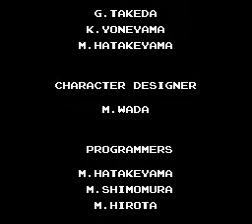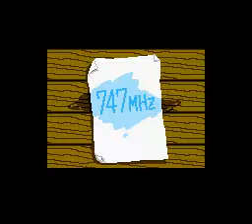Startropics - Ending (NES / Nintendo) - Vizzed.com GamePlay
Submitted by NoxHardigan of vizzed.com using the RGR Plugin